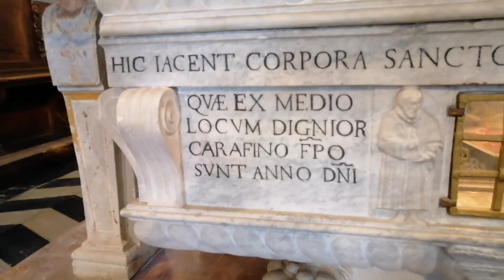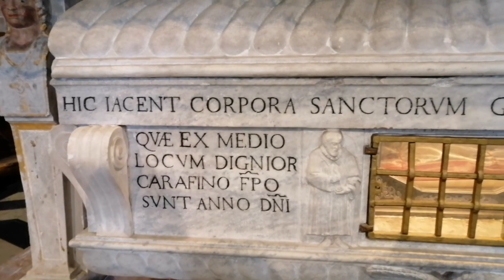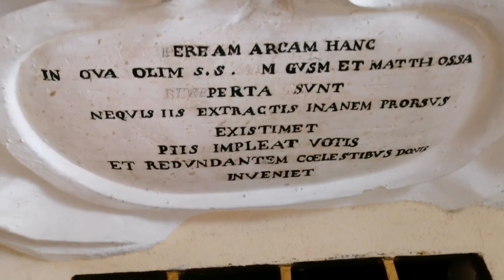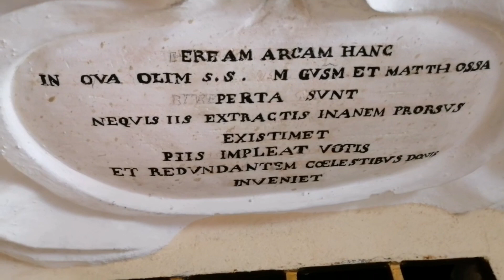Santo Rosario dalla Chiesa dei Santi Matteo e Gusmeo in Gravedona ed Uniti (Co)